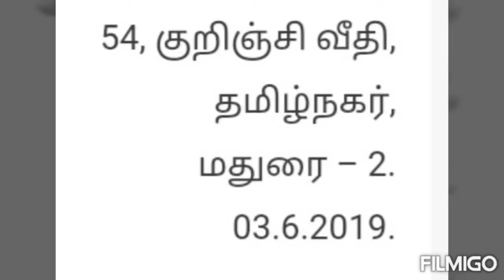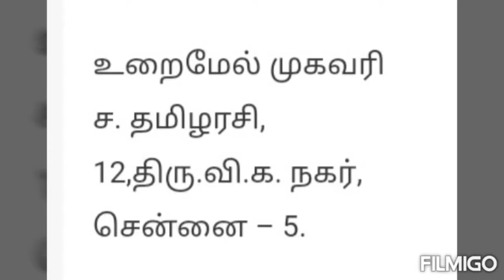ஏழாம் வகுப்பு இயல் 9 கடிதம் எழுதுக திருவிழாவைக் காண வருமாறு உறவினருக்கு கடிதம்